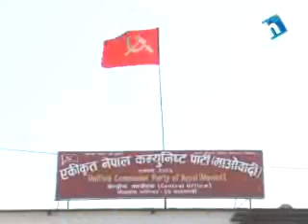HTV Fatafat News (12 pm) 13 Poush 2071